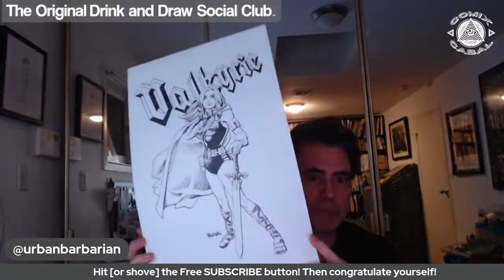Jack KIRBY's Heroines!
The gang draws their favorite Kirby Heroines!  Learn How To Draw them too with our in-depth tutorial! Superheroes make Ben DeFeo smile and it should make you smile too!